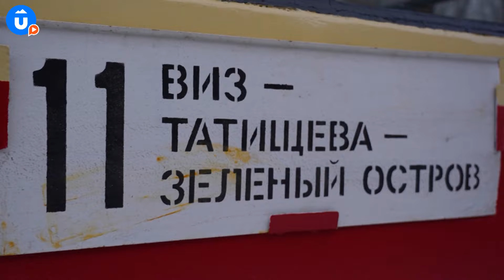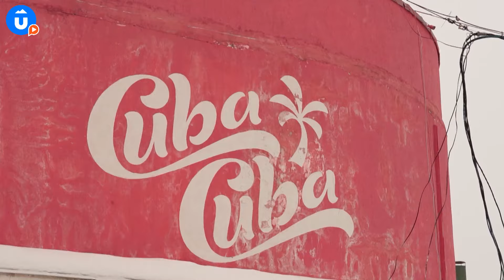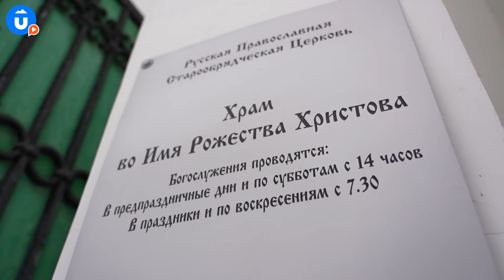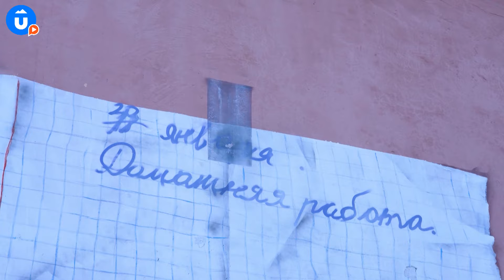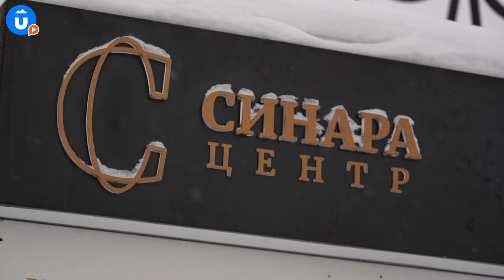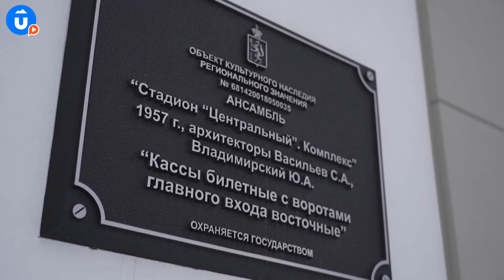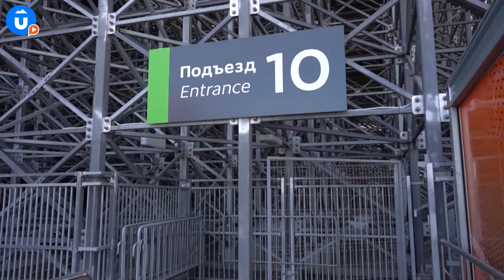Екатеринбург тебя удивит | ВИЗ | Навигатор Live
ЕКАТЕРИНБУРГ ТЕБЯ УДИВИТ! 😯
Отправляемся на прогулку по ВИЗу.

В этой серии: коровы, парящие над землёй, знакомство со старообрядцами, невероятный стрит-арт и скрытый от глаз уральский «остров свободы»🔥

Самые интересные маршруты по Екатеринбургу в видеоблоге Навигатор Live! Не знаете, чем заняться на выходных? Мы всё подробно расскажем и покажем!